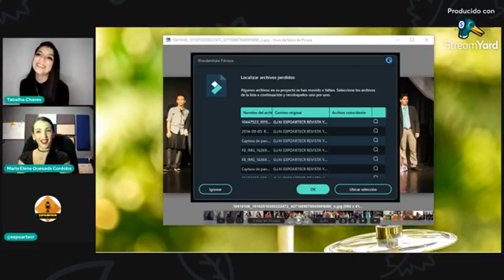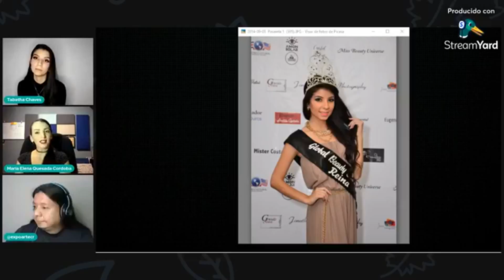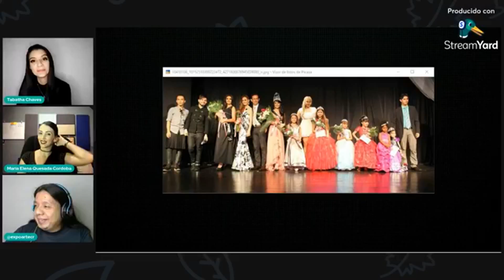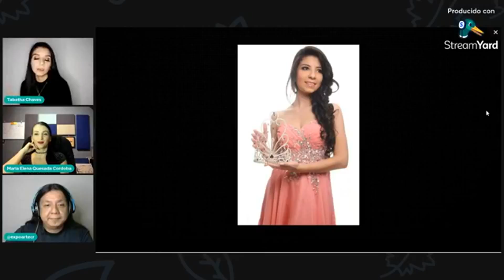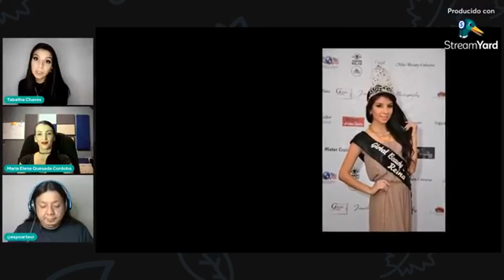Más allá de la Corona #4 Tabatha chavez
Más allá de la Corona #4 Tabatha chavez - Raquel Mora y Doris Mendez
Tabatha chavez - Raquel Mora y Doris Mendez
nos acompañan en la serie de entrevistas de las reinas y ex reinas de belleza. Dirigida por Maria Elena Quesada Cordoba y Jonathan Rojas . No se lo pierda y conoce mas de sus sueños .